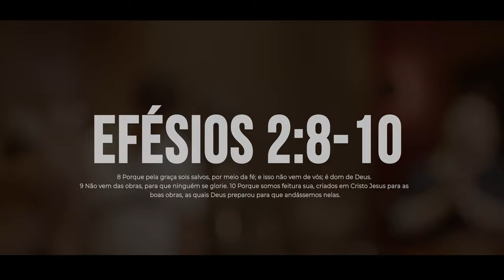Pela Graça - Clipe Oficial / Filipe Silva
Essa e outras canções de adoração você encontra no canal ​⁠@filipesilvacantor

Produzido por Gabriel Silva
Artista Filipe Silva
Estúdio Eiffel
Músicos Matheus Derick, Gabriel Silva, Henrique Valério, Oséas Silva
Vocal Praise Teen, Henrique Novaes, Bia Novaes, Leandro Luís

Onerpmgospel
Vídeo Direção: Danniel Elias
Direção de Fotografia: BrunoLino Making of: Bruno lino
Operadores d e Camera: Kaique Brito